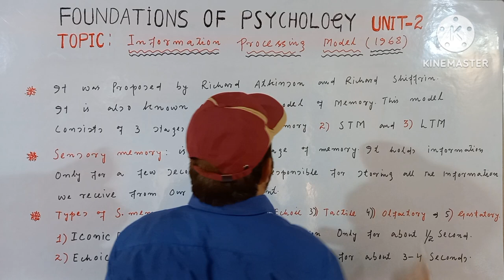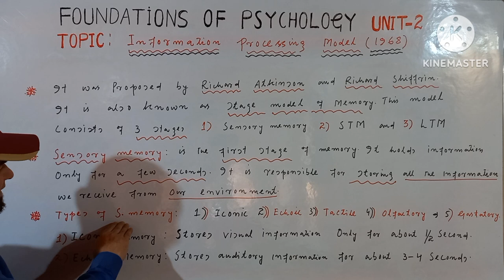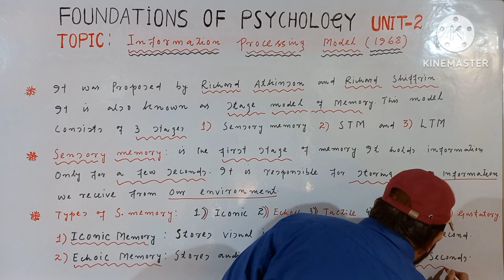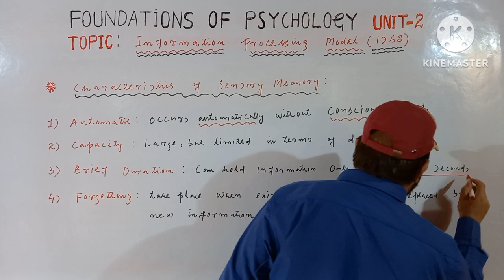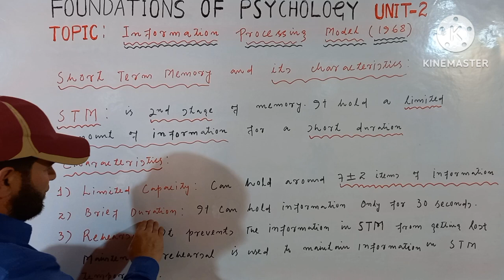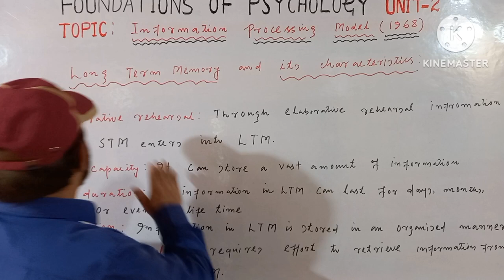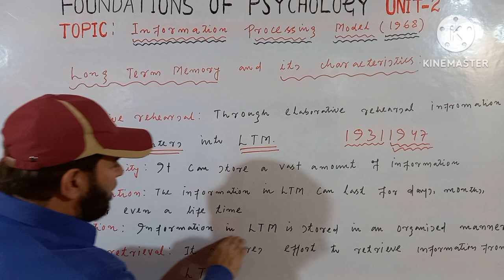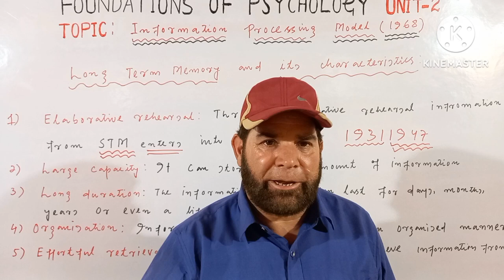Information Processing model in Psychology l Stage model of memory learn and Grow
# Atkinson and Shiffrin  model of memory
# Information processing model of memory
# information  processing model in Hindi
# learn  and Grow
# information processing model in psychology by Dr.Manzoor

QURIES SOLVE: In this video  i have discussed Information Processing Model of memory with examples.

The information processing model of memory, also known as the stage model of memory, was proposed by Richard Atkinson and Richard Shiffrin in 1968.

The model consists of three stages: sensory memory, short-term memory, and long-term memory.

Sensory memory is the first stage of memory.The information in sensory memory lasts only a few seconds. It is responsible for storing all of the sensory information that we receive from our environment, such as sights, sounds, smells, tastes, and touches.

Sensory memory is  mainly divided into two subtypes: iconic memory (visual), echoic memory (auditory). The information that is made focus of attention enters into our STM

Short-term memory is the 2nd stage of memory, and STM has a limited capacity and can store 7 plus minus two items of information. It can hold information only for 30 seconds without rehearsl.Maintenance rehearsal is used to retain information in STM.

The information that is rehearsed or repeated [ Elaborative rehearsal] enters in to our LTM

Long-term memory is the 3rd and last stage of memory. It has a large capacity.It can hold a vast amount  of information. The information  in LTM can lost for days,months,years and even a lifetime.

The information processing model of memory is a helpful way to understand how memory works. It can be used to explain why we forget things and how we can improve our memory.

ANSWERS :
Q.NO.1:  Working  memory
Q.NO.2: Elaborative  rehearsal
Q.NO.3: Stage model of memory, Richard Atkinson and Richard Shiffrin in 1968

Dr.Manzoor Ahmad  Sheikh
J&K (INDIA)